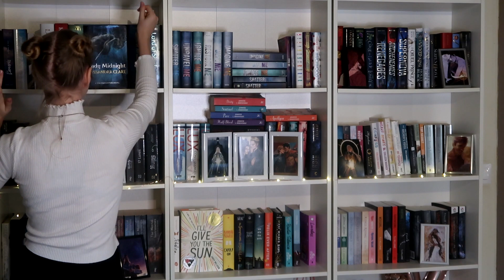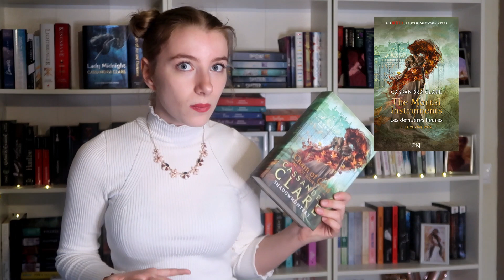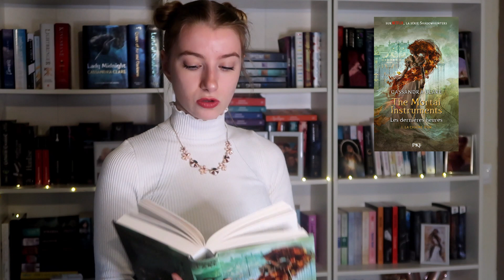ILS ARRIVENT EN VF : les traductions de début 2021 !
Hello ! Aujourd'hui je vous retrouve avec les traductions VO-VF de ce début d'année 2021 ! J'ai sélectionné des livres que j'ai lus et qui me plaisent pour vous ♥

Les livres :
00:58 : Fille des chimères , le 7 janvier.
03:44 : Regretting you, le 4 février.
07:05 : Chain of gold, le 11 février.
11:17 : Utlime soupir Dark elements T3, le 3 mars.
13:45 : Nuit scintillante Origine T3, le 17 mars.

about Me ♥ :
Je m'appelle Estelle.
J'ai 21 ans.
Je filme avec un canon G7 mark II.
Je monte avec Pinnacle Studio 19.
Micro : Bird UM1
Lumières : ring light amazon

Merci d'avoir passé un moment dans mon univers !! Bisous bisous ♥♥